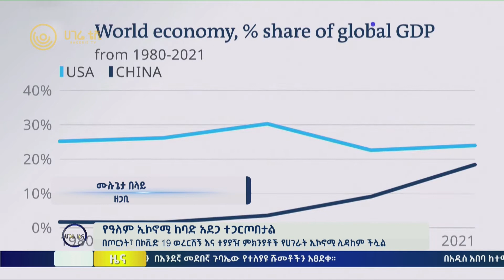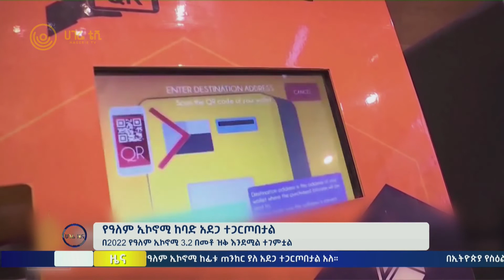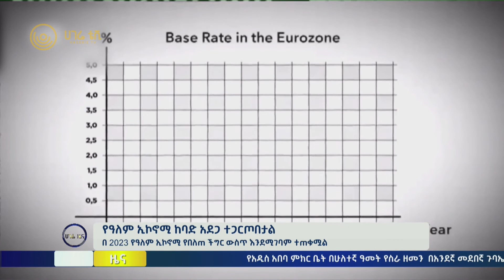ሀገሬ ዜና | ጥቅምት 04 ቀን ፣ 2015 ዓ.ም | ክፍል 1 | አዲስ አበባ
በ2 ዓመታት ውስጥ ብረት ከውጪ ለማስገባት ከ2.5 ቢሊየን ዶላር በላይ ወጪ ኾኗል
በየተቋማቱ ያሉ አገልግሎት የማይሰጡ ቁርጥራጭ ብረቶች እንደገና ጥቅም ላይ ይውላሉ ተብሏል   |   ተቋማቶች ከአገልግሎት ውጪ የሆኑ ብረታብረቶችን ከብረት ኢንዱስትሪዎች ውጪ መሸጥ አይችሉም ተብሏል   |   የሚሰበሰቡት ቁርጥራጭ ብረቶች ሀገሪቱን ለቀጣይ 2 ዓመታት ከወጪ የሚታደጉ ናቸው

የዓለም ኢኮኖሚ ከባድ አደጋ ተጋርጦበታል
በጦርነት፣ በኮቪድ 19 ወረርሽኝ እና ተያያዥ ምክንያቶች የሀገራት ኢኮኖሚ ሊዳከም ችሏል   |   በ2022 የዓለም ኢኮኖሚ 3.2 በመቶ ዝቅ እንደሚል ተገምቷል   |   በ 2023 የዓለም ኢኮኖሚ የበለጠ ችግር ውስጥ እንደሚገባም ተጠቁሟል